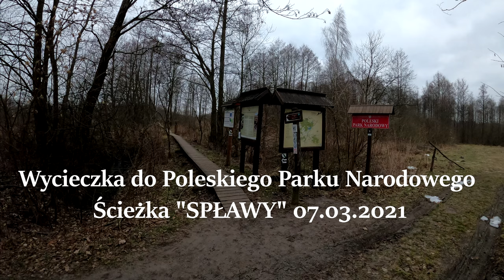Wycieczka do Poleskiego Parku Narodowego. Ścieżka "Spławy" 07.03.2021.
Nagrane kamerą GOPRO HERO 8.
Zmontowane w Movie Studio 16 Platinum.